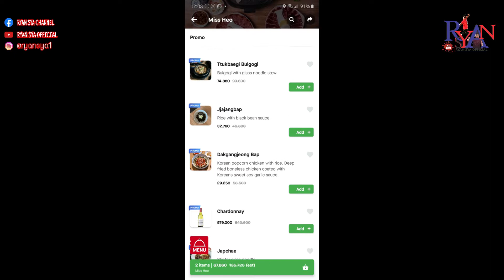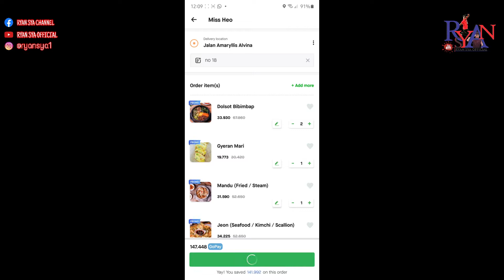MAKAN KOREAN FOODS DI SAAT PANDEMI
Teman-teman, sampai saat ini saya belum bisa Traveling.
Harsunya tahun ini saya pergi ke korea terlebih dahulu, akan tetapi akibat  pandemi ini, saya membatalkan semua jadwal traveling  saya, Korea, Jepang, Medan, Bali, Papua, dan tempat-tempat lainnya semua dibatalkan.
Mudah-mudahan pandemi ini cepat selesai.

Miss Heo Bisa teman-teman temukan di Gojek ataupun Grab.
Atau teman-teman bisa Klik link Google Map